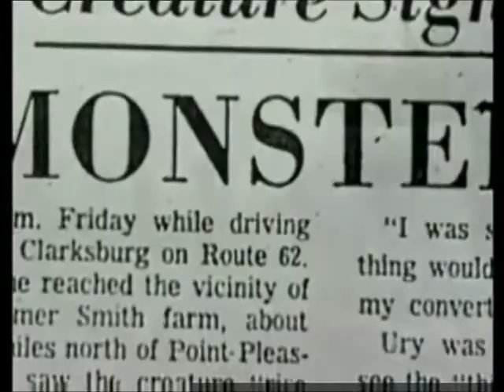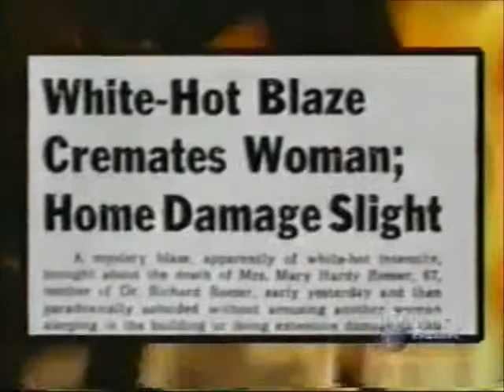Mysteries of the Paranormal Opening Video.wmv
Opening video for my presentation on "Myssteries of the Paranormal" which covers cryptozoology, Ouija boards, Ghosts, and Spontaneous Human Combustion,